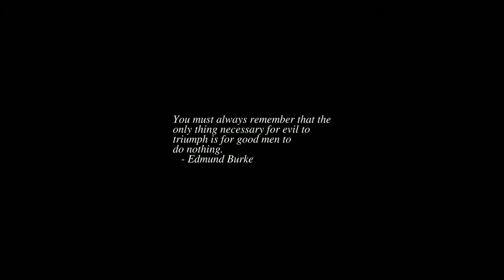Sunrise Time-lapse: Tuesday, February 15, 2022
On this day:
    Galileo Galilei born in Pisa, Italy, 1564
    Susan B. Anthony born, 1820
    ENIAC demonstrated, 1946
    Chicago Seven convicted, 1970
    Michael Praetorius is born in Creuzburg (date uncertain), 1571
    Michael Praetorius dies, 1621
    Francois Charpentier is born in Paris, 1620
    William Howard Schuman dies, 1992
    Georges Auric is born in Herault, Languedoc-Roussillon, France, 1899

Today's random fortune, quote, or snark:
Coward, n.:
    One who in a perilous emergency thinks with his legs.
        -- Ambrose Bierce, "The Devil's Dictionary"